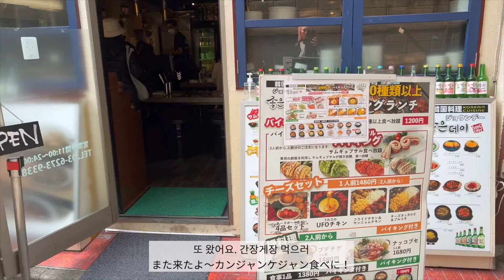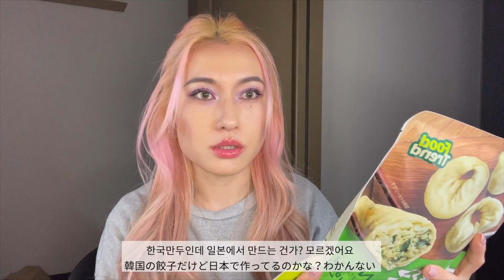【흔한일본인】신오쿠보 장 보러 가면 사오는 거 궁금하면 클릭해주세요ㅋㅋㅋ 新大久保で韓国食材大量購入!+カンジャン・ヤンニョムケジャン食べ放題🦀🌟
자막맛집 대한일본인 토모 채널에 오신 것을 환영합니다!
신오쿠보 단골집 간장게장, 양념게장 먹으러 다녀온 김에 장 보고왔습니다!
저처럼 아주 흔한 일본인은 과연 뭘 사왔을까요?
궁금하지 않으셔도 재밌으니까 봐주세요 ㅋㅋㅋㅋㅋㅋ

新大久保、行きつけカンジャン・ヤンニョムケジャンを食べに行きつつ韓国食材買ってきたよ！
ついにキムチ漬ける！

일본인일상 일본브이로그 도쿄브이로그 일본여행 도쿄여행 도쿄맛집 도쿄살이 일본어공부 아자부주방 도쿄
서울여행 한국여행 부산여행 서울브이로그 한국브이로그 부산브이로그
韓国旅行 ソウル旅行 韓国ホームステイ 韓国留学 韓国ワーホリ 韓国語 韓国語勉強 韓国語独学
ヨンセ大学留学 韓国交換留学
東方神起 동방신기 김재중 김준수 ジェジュン ジュンス JXコンサート JXソウルコン JX콘서트
セブンティーン セブチ 세븐틴 캐럿 캐럿로그 カラットvlog Caratlog Caratvlog Seventeen in Japan